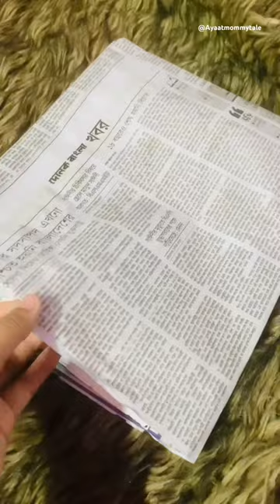bandage sticker cartoon customized shorts